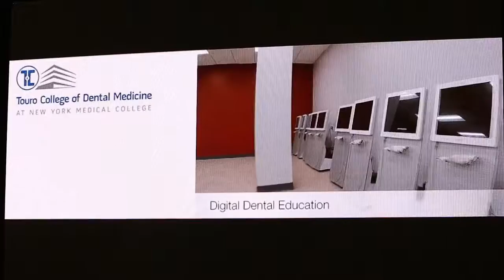Live Dentistry Lecture at GNYDM 2017 with Dr Alan Jurim